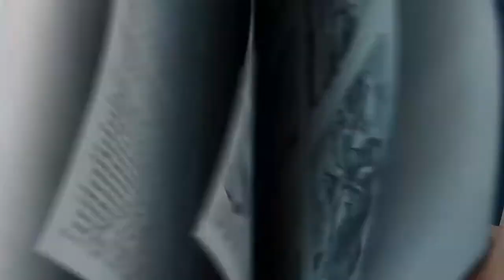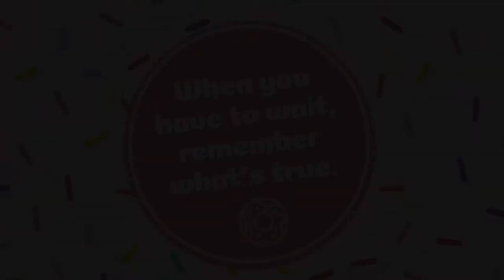QC Kids Elementary Virtual Life Group for Sunday, March 14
Good morning Elementary friends. Check out the QC Kids Virtual Life Group for Sunday, March 14.

If you would like to support the ministries of Quail Creek, you can give online at tcqc.org.